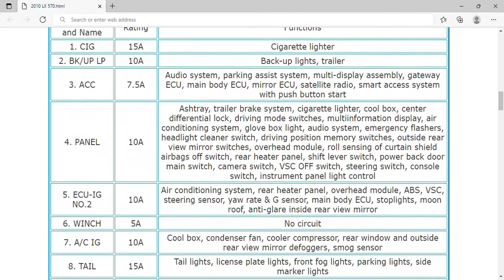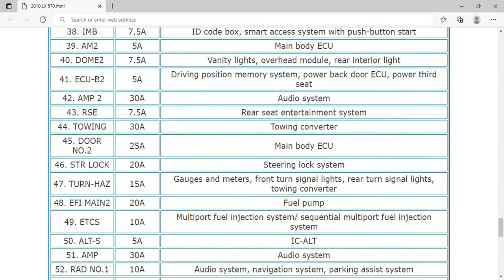2010 Lexus LX 570 Fuse Box Info | Fuses | Location | Diagrams | Layout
2010 Lexus LX 570 Fuse Box Info | Fuses | Location | Diagrams | Layout